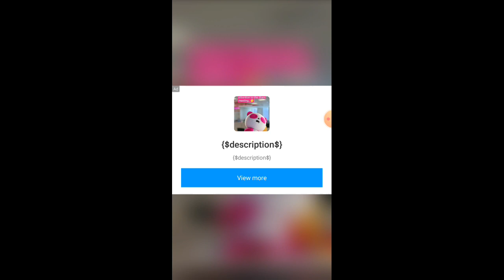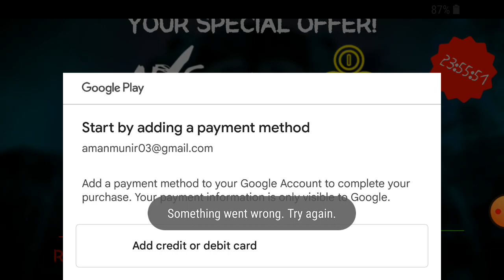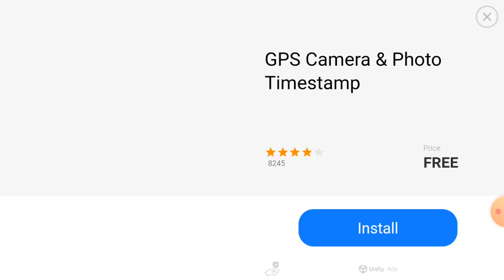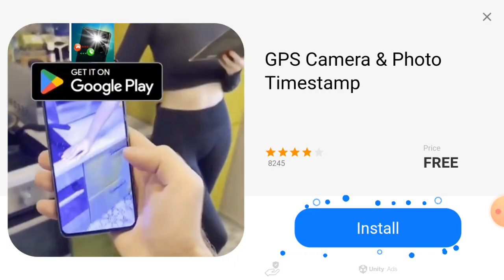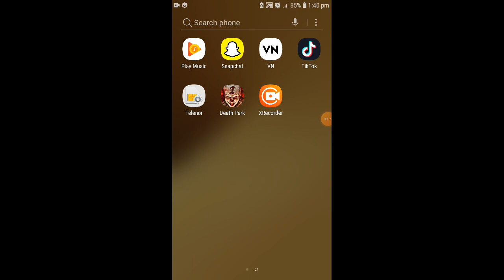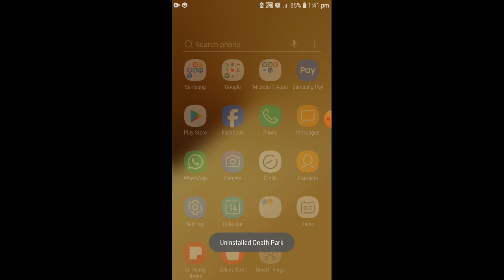sorry because I said in this video that this game name is EVIL NUN but this game name is death park.